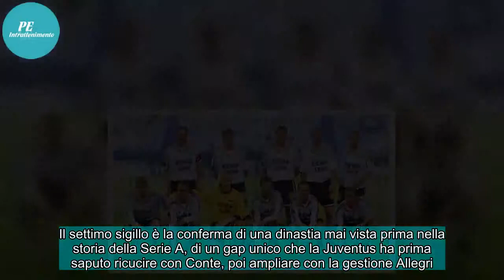Juventus, il 7° Scudetto di fila vale l'aggancio al Lione: ma in Europa il record del Rosenborg....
Missione compiuta.Il settimo Scudetto consecutivo della Juventus scrive una nuova pagina del calcio italiano.I bianconeri infatti sono riusciti a ritoccare un record unico già scritto, di fatto, lo scorso anno, quando con i 6 titoli la Juve riuscì ad arrivare dove mai nessuno era riuscito in Italia.